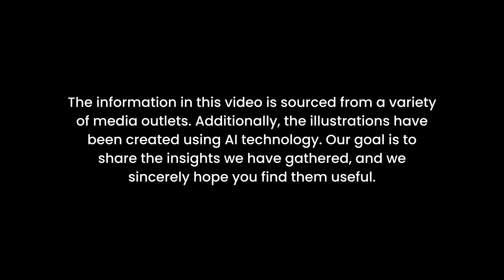Why the 2025 Honda Civic is Worth Every Penny?!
The 2025 Honda Civic, a car that continues to impress with its balance of practicality, value, and fun. And the best part? It starts at just $25,345! The 2025 Honda Civic is a compact car that excels in providing practicality and value without compromising on driving enjoyment. Available as a sedan or a hatchback, the Civic offers a fresh look for 2025 with updated styling and the introduction of a hybrid variant. The new Civic Hybrid features a 2.0-liter four-cylinder engine paired with two electric motors, delivering a combined 200 horsepower and an impressive 50 mpg combined.

This year, the Civic gets a facelift with revised headlamps and a reworked bumper. But the biggest news is the introduction of the Civic Hybrid, available in Sport and Sport Touring trims. The nonhybrid models are now limited to LX and Sport trims, featuring a 150-hp 2.0-liter engine that prioritizes fuel efficiency.

Starting at just $25,345, the 2025 Honda Civic offers excellent value for a stylish and reliable compact car. For those looking for the best blend of features and efficiency, we recommend the Sport Hybrid sedan or hatchback. While we don't have the exact pricing for the hybrid hatchback yet, it's sure to be a great deal.

The Civic Hybrid combines a 2.0-liter four-cylinder engine with two electric motors, producing a total of 200 horsepower. This setup promises a smooth and quick driving experience, much like the popular Accord Hybrid. The nonhybrid models come with a 150-hp 2.0-liter engine paired with a continuously variable automatic transmission, providing enough pep for urban driving while maintaining excellent fuel efficiency.

Honda estimates the Civic Hybrid will achieve a combined rating of 49 mpg, making it one of the most fuel-efficient cars in its class. The nonhybrid Civic is expected to get slightly improved EPA ratings, with the LX trim earning 32 mpg city, 41 mpg highway, and 36 mpg combined. In real-world testing, the previous Civic Sport sedan achieved 36 mpg on the highway, so we anticipate similar or better results from the 2025 model.

Tne 2025 Honda Civic offers a winning combination of style, efficiency, and value, starting at just $25,345. Whether you opt for the hybrid or nonhybrid version, the Civic provides a fun and practical driving experience that’s hard to beat.

😊 Auto Corner is your ultimate destination for in-depth reviews of upcoming cars!